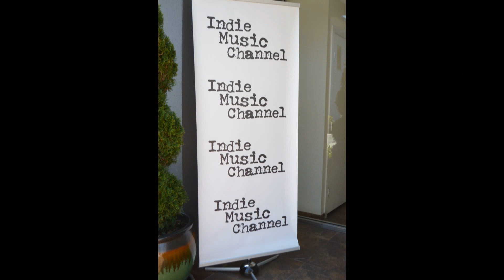Indie Music Channel Awards Nominee Reception at Sunset Gower Studios - Hollywood California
Hey guys,
Here's some video performing Sail Away at the Nominee Reception Party.  It was an honor to be present amongst so many talented artists!

Thank you for the Nomination (Best Female Teen Artist) Christopher Ewing Ceo/Founder of: Nominees were chosen by a panel of A&R and other industry people from the U.S.
Special thanks to (Steve) Noize In The Basement for lending your guitar...check them out too!

thanks!